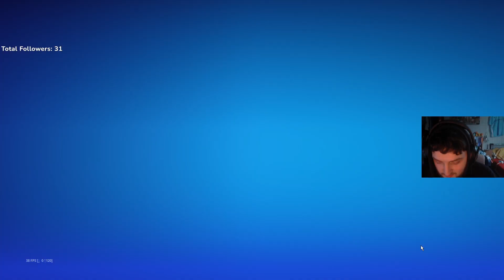BUILD AND NO BUILD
Me and Remy and play Fortnite Build and No Build
Here's a VOD yesterday you can check more out on my twitch